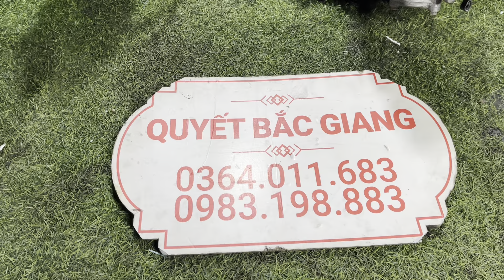Thanh Lý Cục Máy Honda 100 giá 1tr5 || lô máy fiu neo gp giá 4tr8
💥Quyết Bắc Giang : 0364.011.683 hoặc 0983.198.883